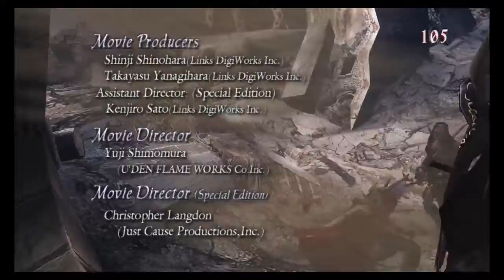Dante Vs Vergil Final Battle Devil May Cry® HD Collection DMC 3 Part 16 Final No Commentary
The Finale To The Dante Playthrough Who Will Reign Supreme Dante Vs Vergil LETS GO!!